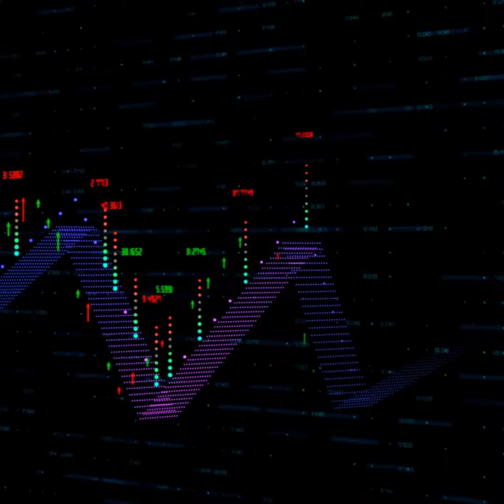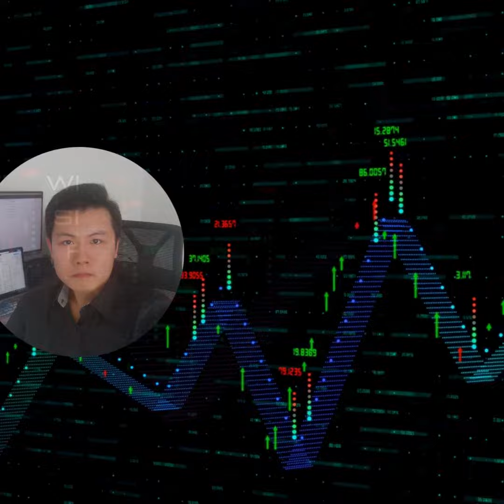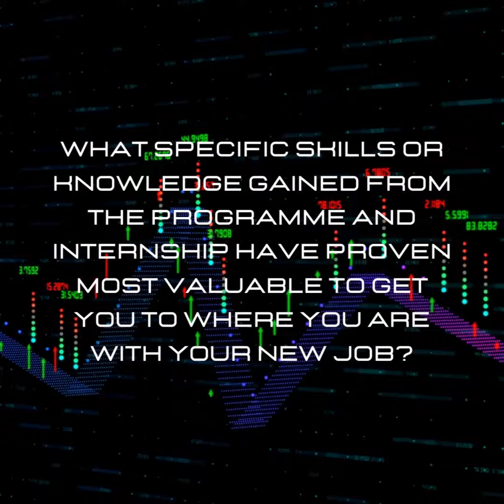[New Zealand] Kasper secures Data Engineering role within the Property Industry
INDUSTRY CONNECT

- In-demand skills + Local Experience + Employer Network

Over the last 6 years, Industry Connect helped hundreds start their new career in software, and has become the default choice for IT graduates and new immigrants wanting to enter the local software industry in Australia and New Zealand. Check out 100+ successful case studies video interviews on our YouTube Channel

Category
Education